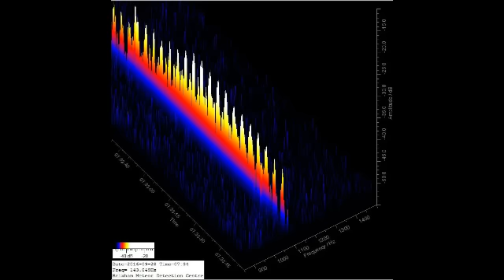METEORS RAINING DOWN ACROSS THE WORLD 🌎 September 28th 2016